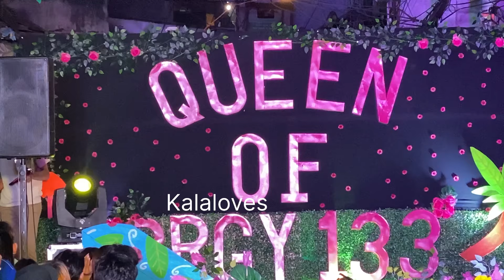Queen Of Barangay 133 The Swimsuit Competition